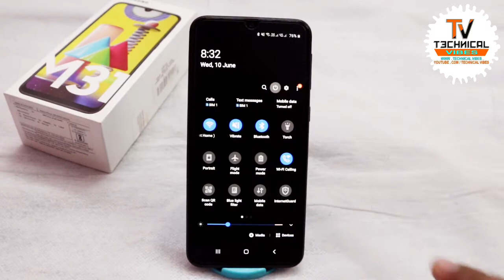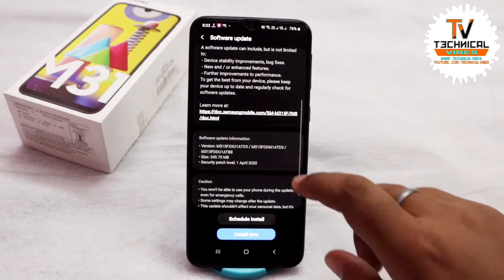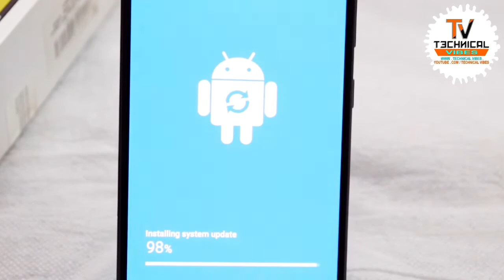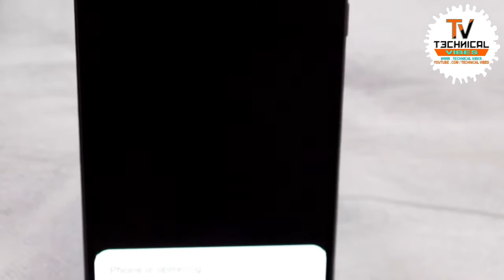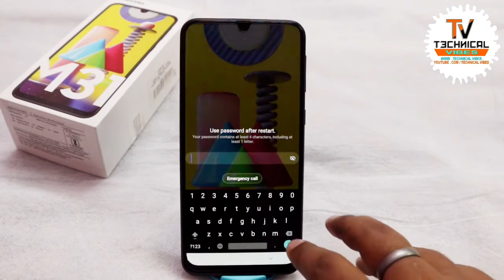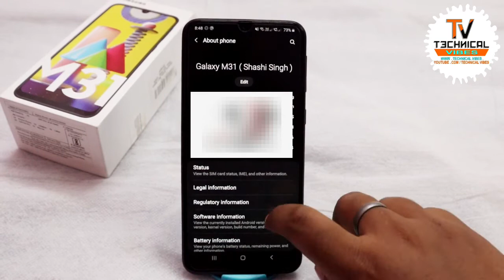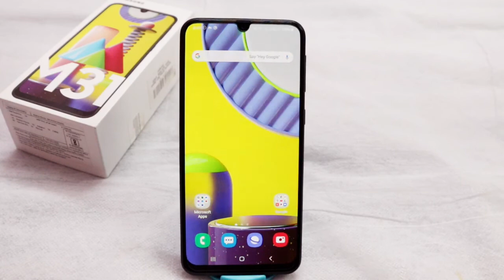Samsung Galaxy M31: New Update With April Security Patch | June 2020, Hidden Total Features Enable